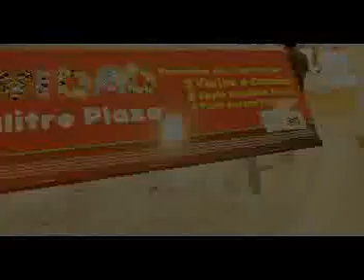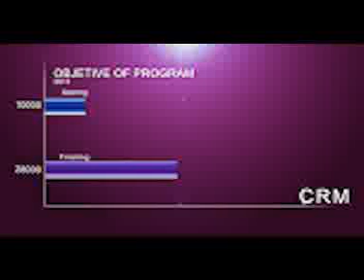CRM Salitre Plaza cc